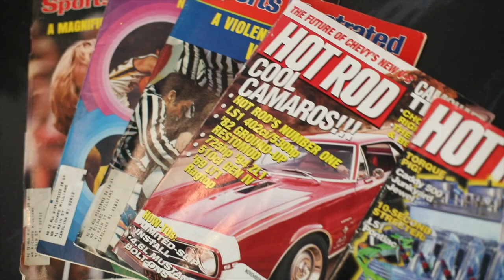OUR FIRST VIDEO!! Welcome to The Sneaker Spot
Welcome to The Sneaker Spot... Located in Cranston, RI.

Stay up to date with our channel as we begin our YouTube journey, and try our best to upload videos weekly to keep you in the loop with what is happening at our location.

Always check our website and instagram to stay in line with our our new items that are for sale.

We look forward to this journey and hope you join us along the way!

-The Sneaker Spot